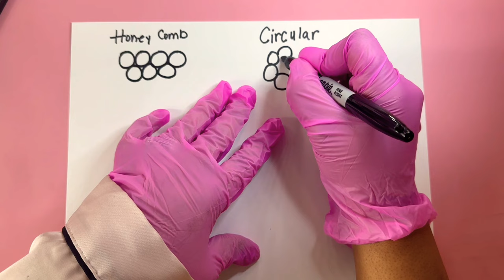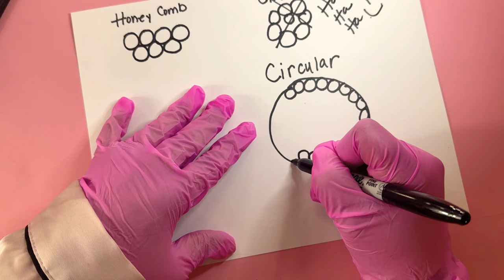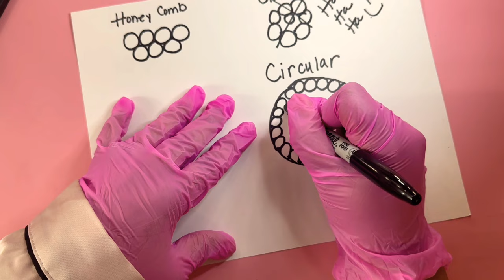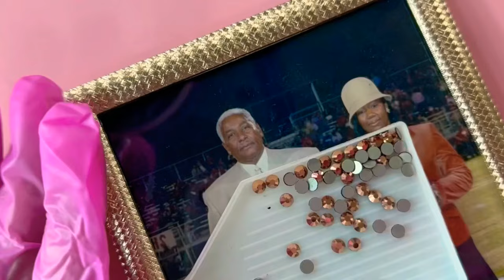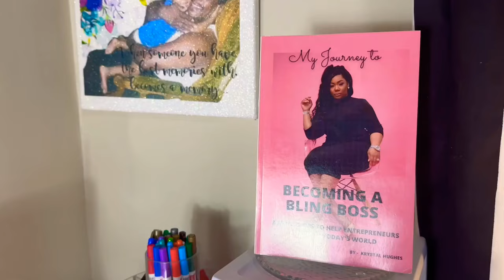Rhinestone Patterns? Methods?👀😫 How to apply your rhinestones like a pro!🥳🎉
In this episode, our Founder/CEO, Krystal Hughes teaches on some common patterns/methods used to apply rhinestones when creating bling art!
Do you feel like you’re doing it all wrong? Krystal teaches you some easy steps here so you’ll be a pro in no time!💎💖😍🤩

Mail Krystal something:
Krystal Hughes
19153 Hipark Blvd.
Suites 1&2
Hammond,LA 70403